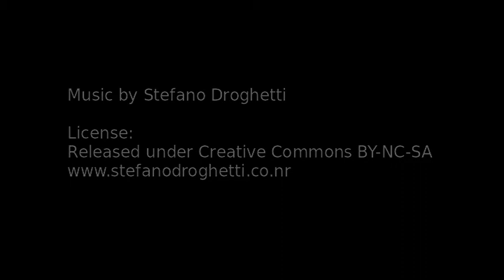Eleven Little Fingers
Keyboards: Senbee (Stefano Droghetti)
Composed, performed, recorded and mixed on GNU/Linux platforms